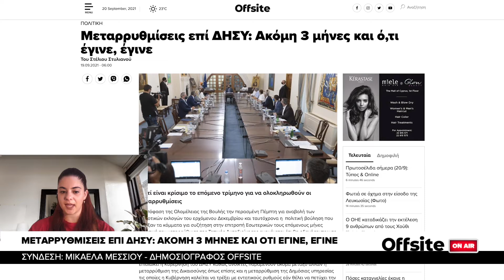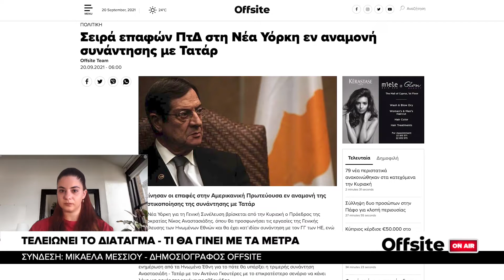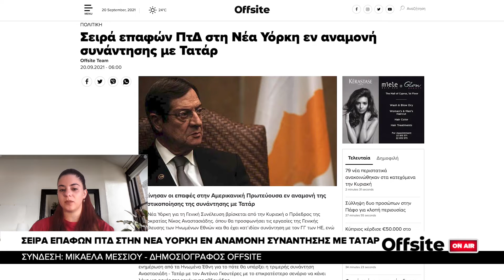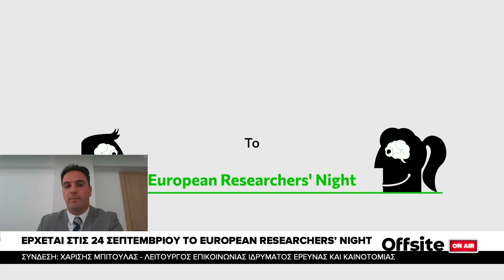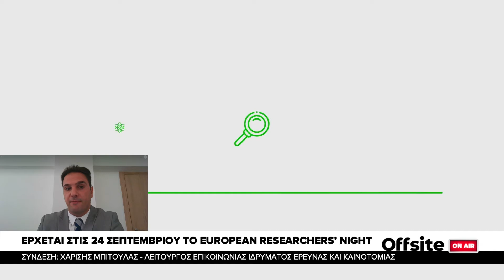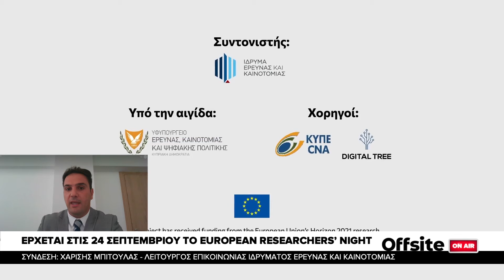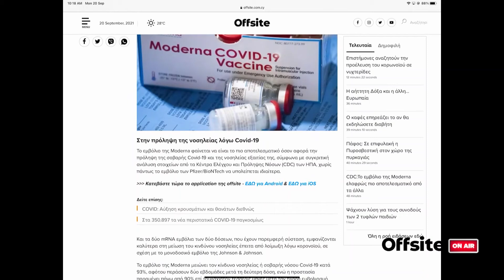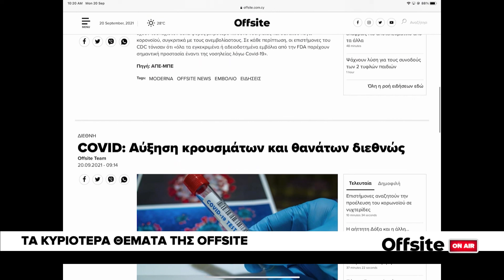Offsite on air - [20/09/21]